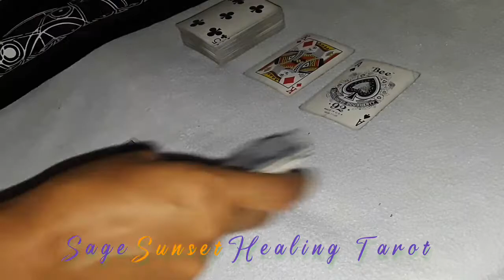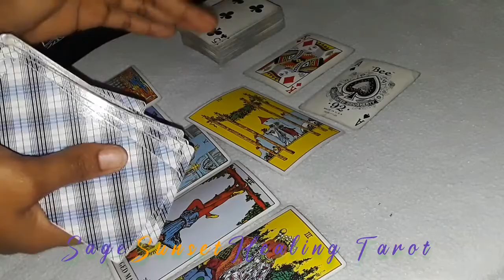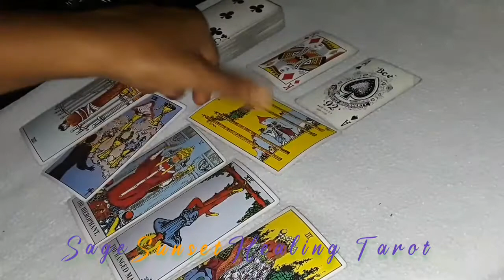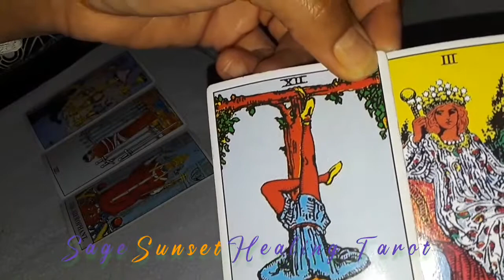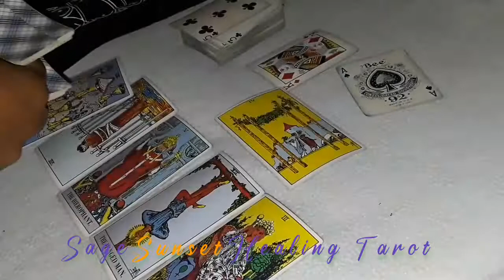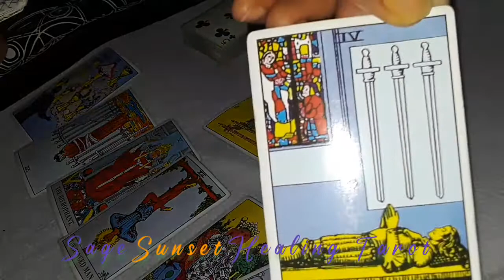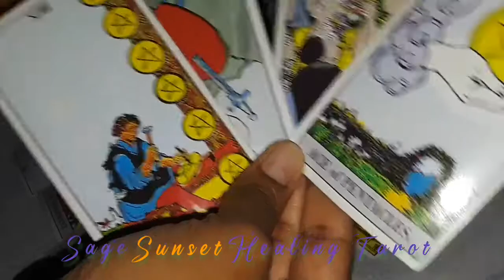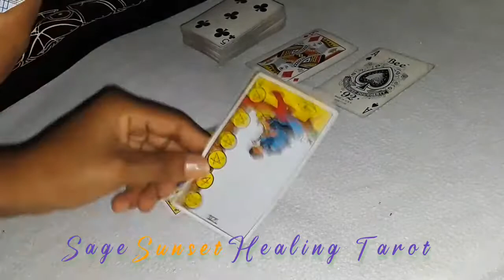Tarot card reading for the Collective👌 Access Granted for your wishes and desires🛑